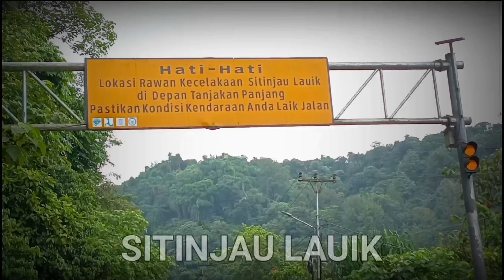AMAZING😱 Truck Faw Milik SIBA SURYA Tak Terkalahkan Sepanjang Sejarah😱 Hari Ini Datang Lagi 150 Unit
Selamat datang di Channel "Panorama Sitinjau Lauik " Semoga apa yang kami sajikan di video ini menjadikan sahabat yutube lebih baik.
Dukung terus Channel ini dengan cara membagikan video ini, like dan berikan saran